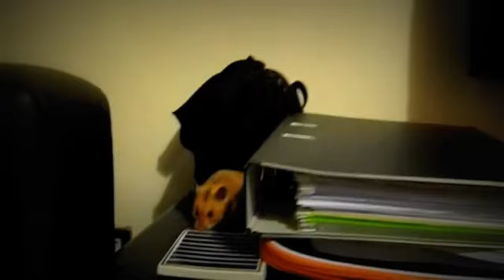Boris the hamster runs around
Boris the hamster and Songs of Praise Boris first lived in the Harrods, Pet Kingdom on the 4th floor. For £10 and a kind of interview (like have I ever kept a hamster), I took him home in a Harrods branded box :) Boris runs around whenever I am at home, usually in the evenings. He is not a fan of the running ball so he is out free for a good amount of time, until he is tired and he will return back to his cage and sleep.